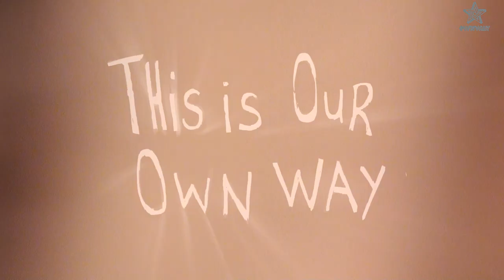Own Way at Burning Man 2015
Art that takes us on a journey to the stars - an original project from Russia for Burning Man 2015